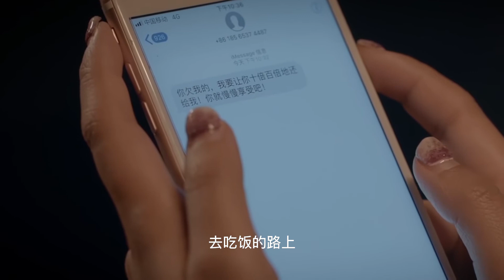《江南思雨》（22）张晓涵即使当上了主编，也不忘继续对付聂思雨#魔女的羽衣#都市情感#唐禹哲#时尚商战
星慕集团独女聂思雨在父亲病倒、公司遭遇危机之时，临危受命，暂代父亲管理公司。此时，不仅星慕内部危机重重，时尚产业第一大势力成群集团也对星慕虎视眈眈，联合聂思雨的导师，让聂思雨深陷抄袭风波。
When her father fell ill and the company was in crisis, Nie Siyu, the only daughter of Xingmu Group, was ordered to temporarily manage the company on her father's behalf. At this time, not only the internal crisis of Xingmu, but also the largest group in the fashion industry is also eyeing Xingmu, and together with Nie Siyu's mentor, Nie Siyu is deeply involved in plagiarism.